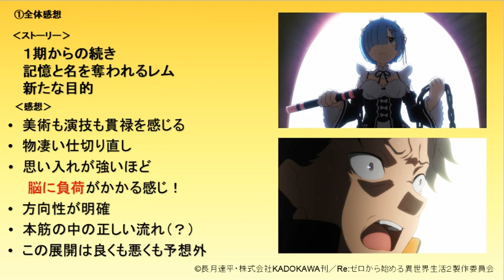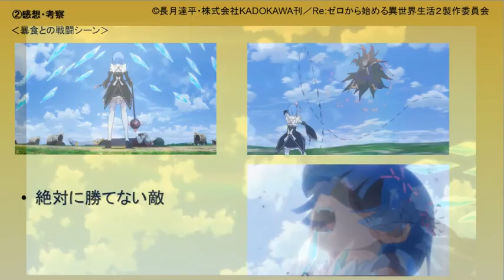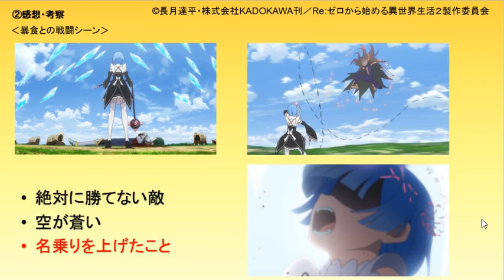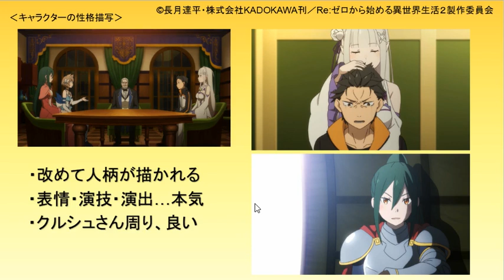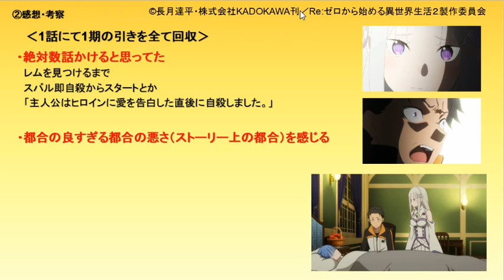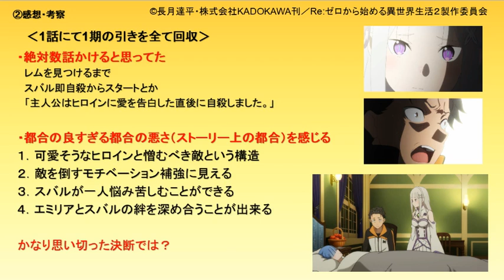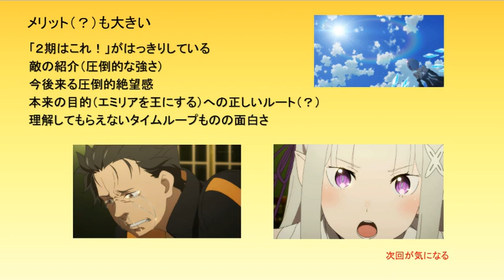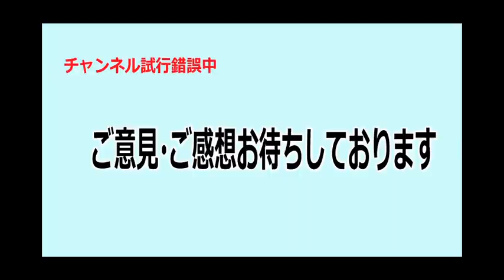【初見者のリゼロ２６話感想・考察】Re：ゼロから始める異世界生活【２期１話】Re:Zero Season 2-1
アニメに詳しくない素人の個人的な感想ですが、
ご意見ご感想いただければ幸いです。
Please use subtitle translation